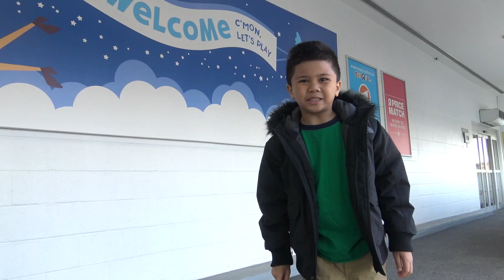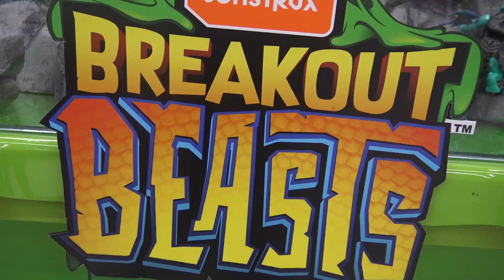Troy and Izaak Meet and Greet The Elf on the Shelf at Toy Store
Troy and Izaak Meet and Greet The Elf on the Shelf at Toy Store.Family fun